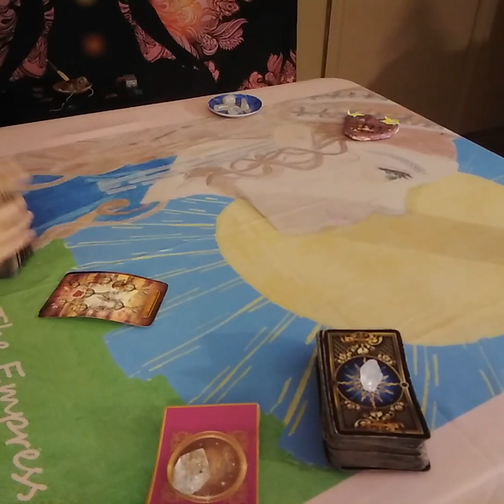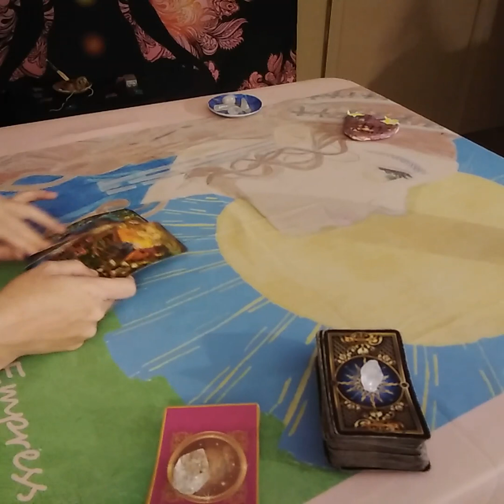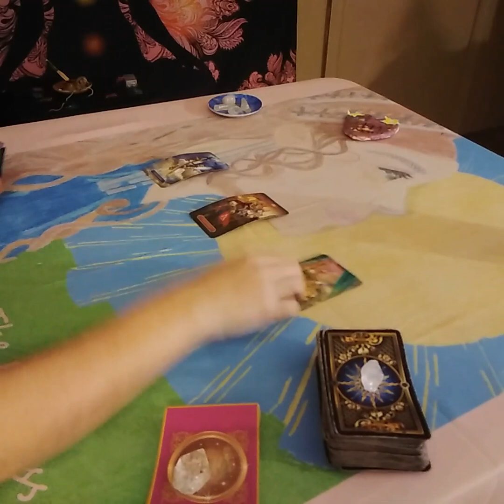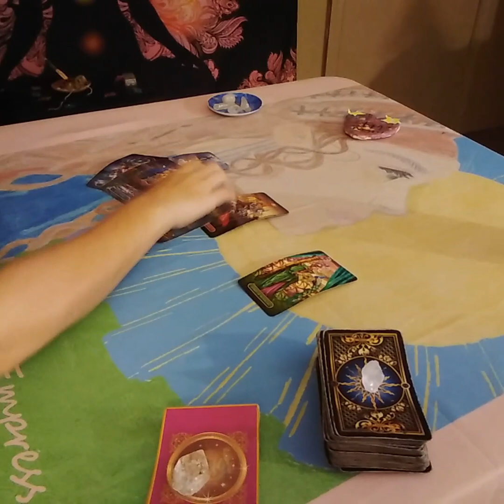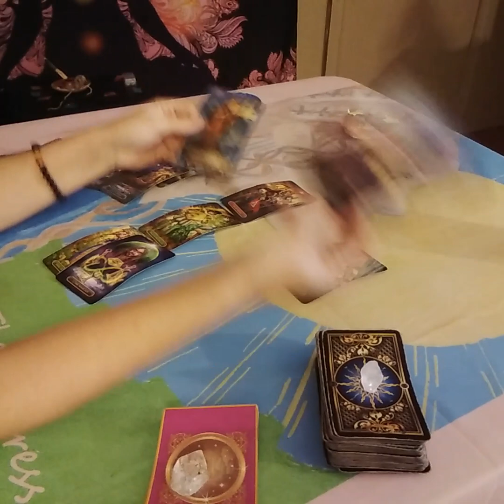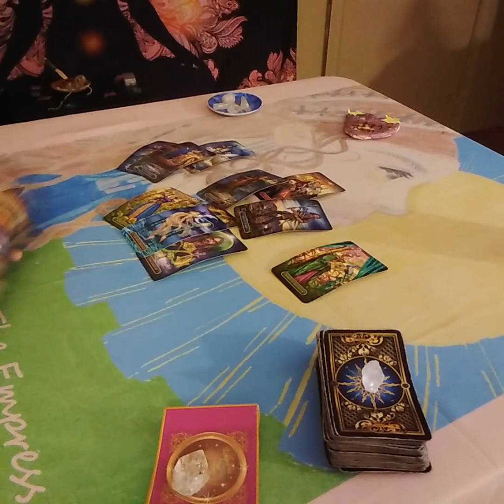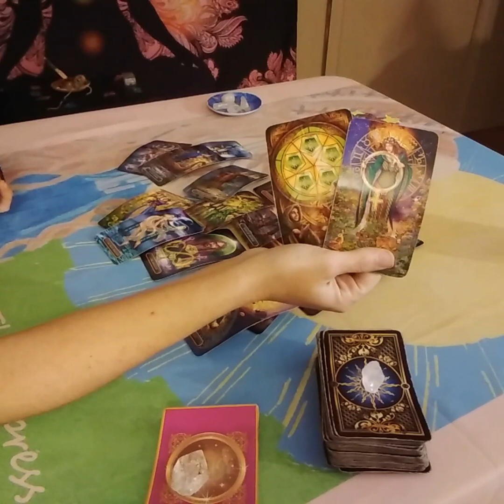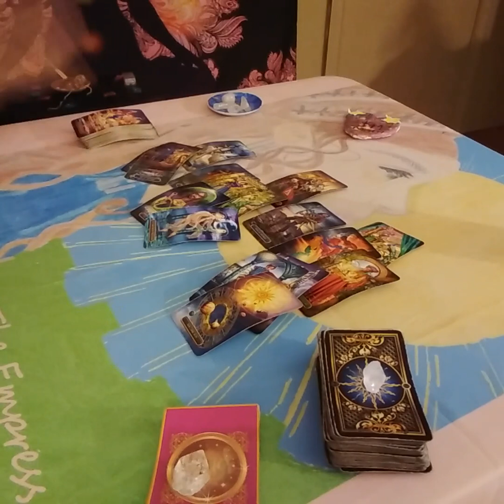Pisces Love Tarot...You're Not Dealing With The Bullsh*t Today...Immediate Future